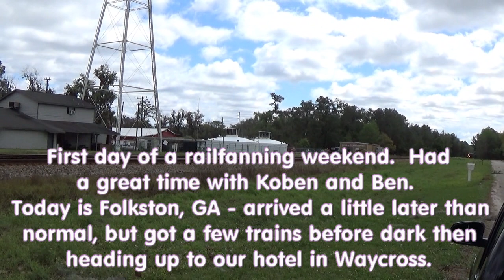Railfanning Folkston GA., 03-12-22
A short time in Folkston while on the way to Waycross,